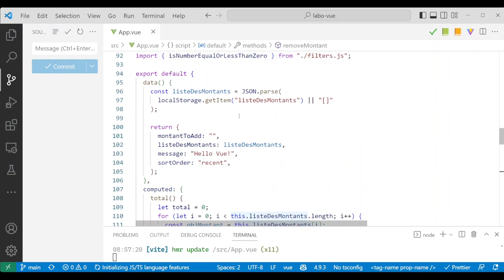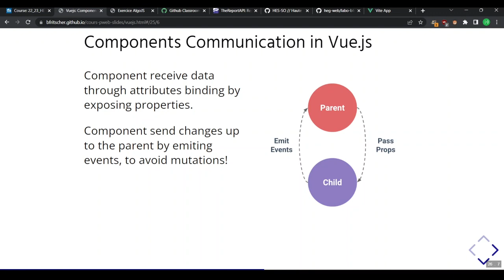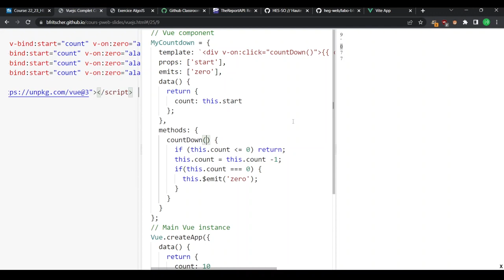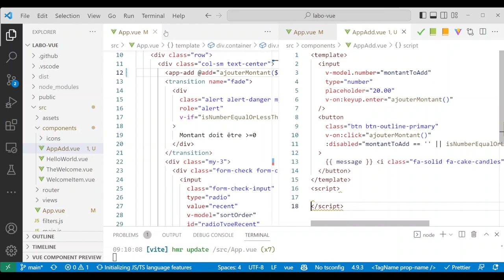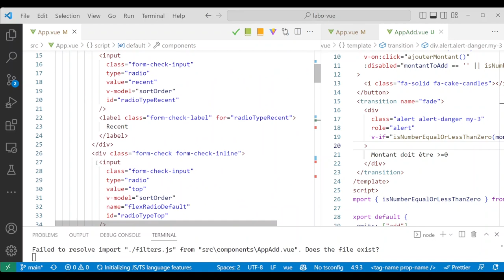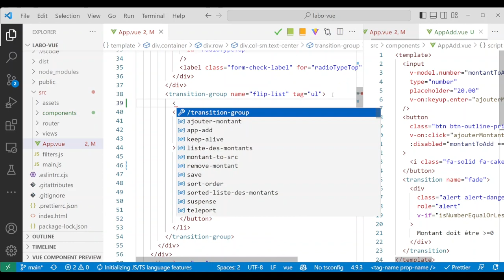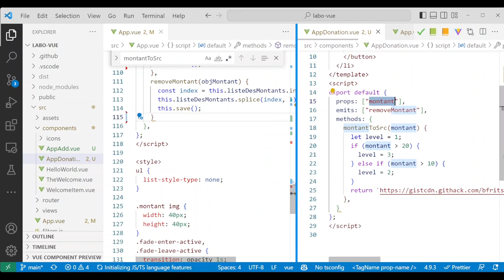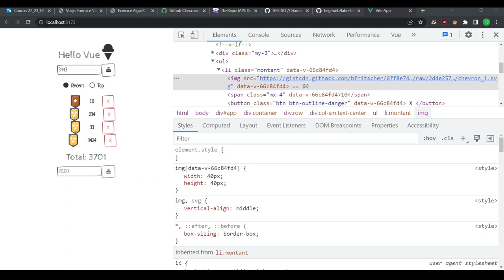Vue.js - components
00:00 - Introduction
04:00 - Props
04:41 - Emits
05:10 - Demo
08:15 - Refactor Labo AppAdd
18:24 - Reutilisation du nouveau composant
20:16 - Refactor Labo AppDonation
28:20 - Vue Scoped CSS